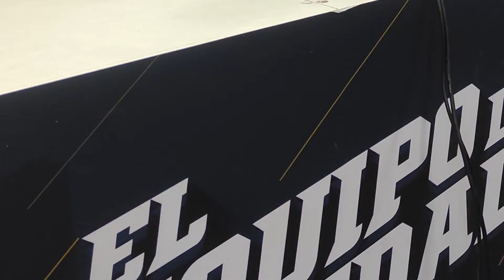BARCELONA SE REENCUENTRA CON LA VICTORIA I DEFINIDO EL 11 DE EMELEC PARA ENFRENTAR A AUCAS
Barcelona venció 5x3 a Macará en samanes.